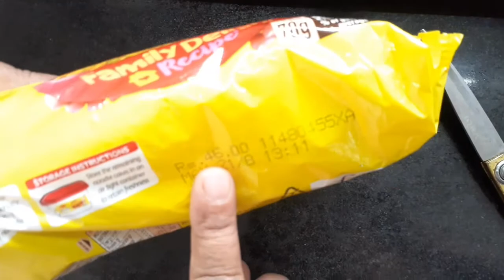नक्की करून बघ या 3 style Maggie ||Veggie Maggie || Chinese Shezwan Maggie ||cheese Maggie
1)Masala Veggies Maggie
2)Chinese Shezwan Maggie
3)Cheesy cheese Maggie

नक्की करून बघ या 3 style  ने Maggie

Keep supporting 💯